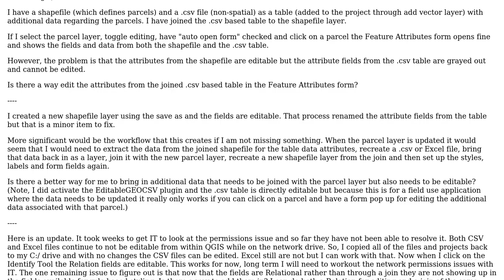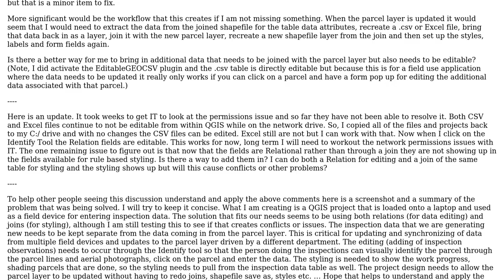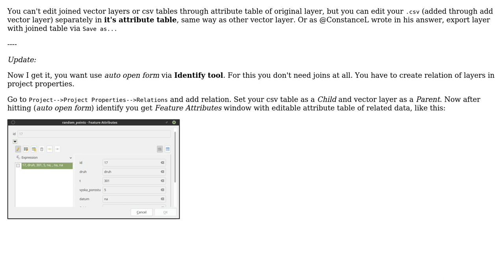GIS: Editing feature attribute values in joined non-spatial table in QGIS? (2 Solutions!!)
GIS: Editing feature attribute values in joined non-spatial table in QGIS?

With thanks & praise to God, and with thanks to the many people who have made this project possible! | Content (except music & images) licensed under CC BY-SA | Music | Images & others | With thanks to user Oto Kalab user nmtoken user Michael user ConstanceL and the Stack Exchange Network Trademarks are property of their respective owners. You are responsible for your own actions.